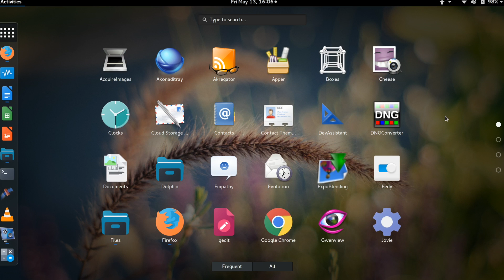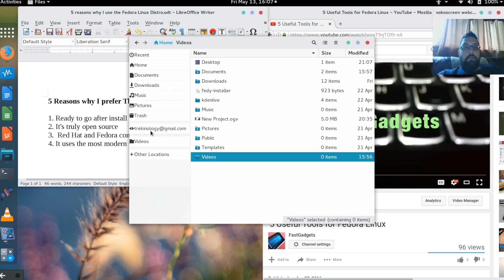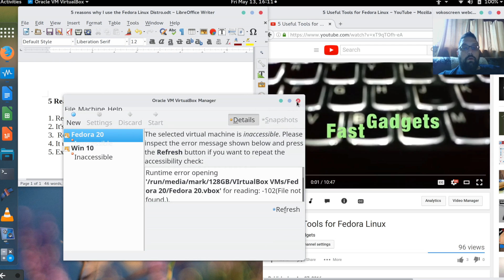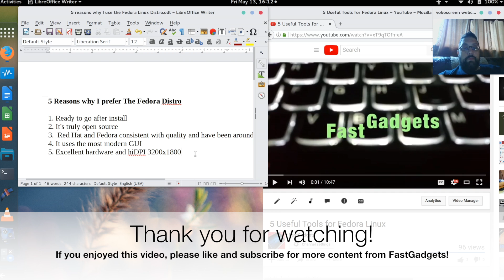5 Reasons Why I prefer The Fedora Distro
There are many great distributions available in Linux, each with its own features.  In this video, I give the 5 reasons why I like Fedora 23 over other distros.